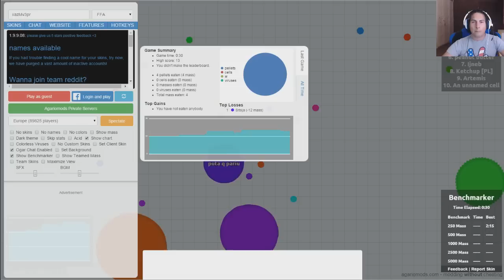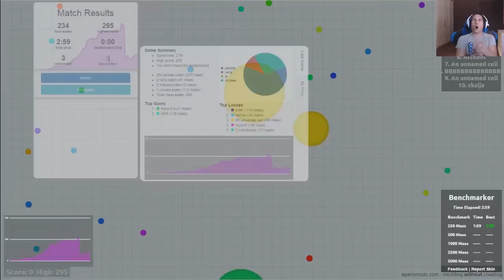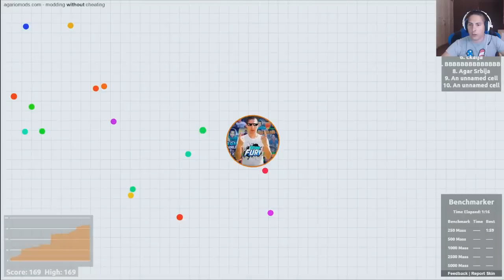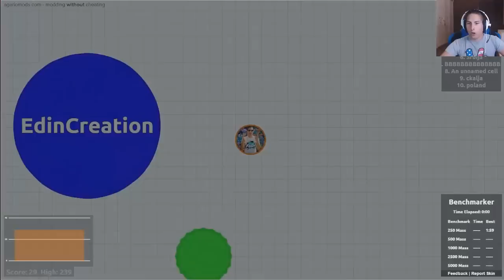ME COMO UNA PIZZA - AGARIO en 2.0